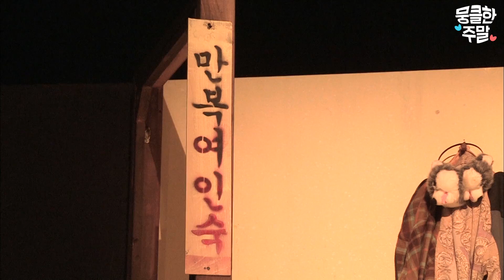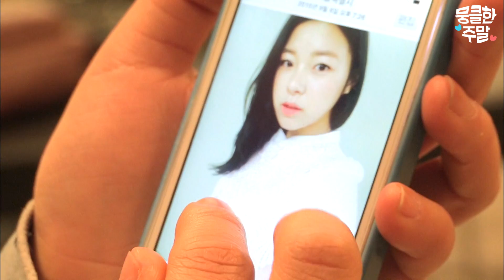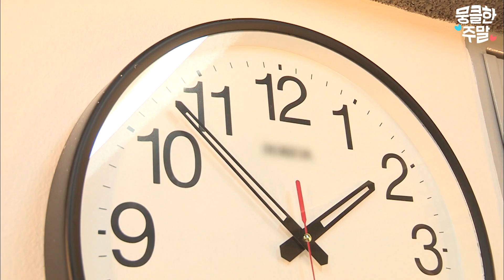[뭉클한 주말🥰 #37] 예술대생들의 치열한 오디션 72시간🧐 | 꿈 그리고 밥 - 서울예대 취업 오디션 [다큐3일 | KBS 160214 방송]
2016년 2월 14일 '다큐멘터리 3일' 440회 방송

꿈처럼 찾아온 기회의 무대 '취업 오디션'을 앞두고 학생들은 녹록지 않은 현실 속에서 시간과 희망을 꼭 붙잡고 있습니다.

3년간의 땀과 꿈을 담아 올리는 무대, 과연 오디션 당일 심사위원들의 이목을 붙잡을 수 있을까요?

🥰 뭉클 PICK! 뭉클한 주말 재생목록 🥰